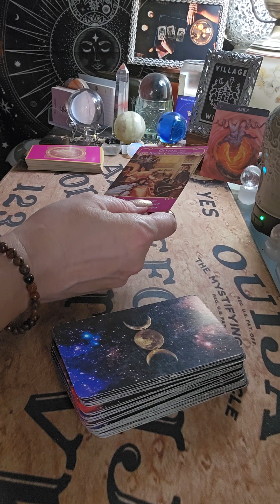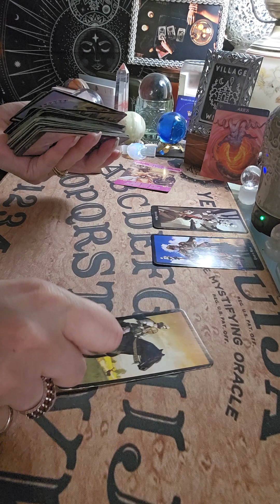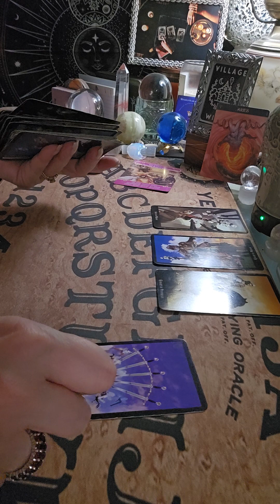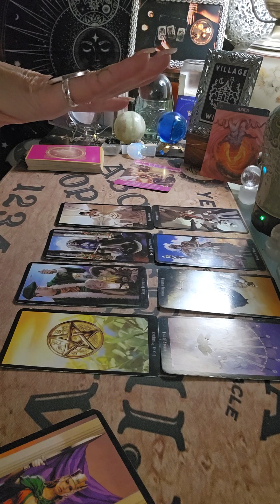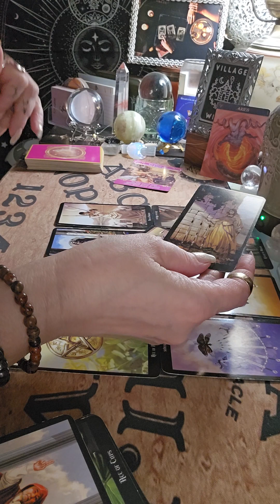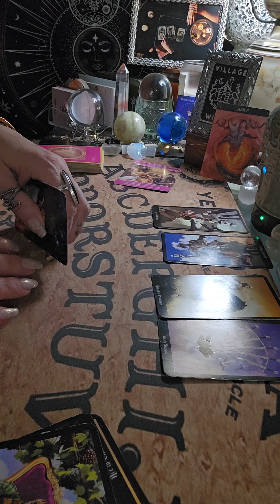ARIES READING DECEMBER 3 2023 CH-CH-CHING IS THE FOCUS